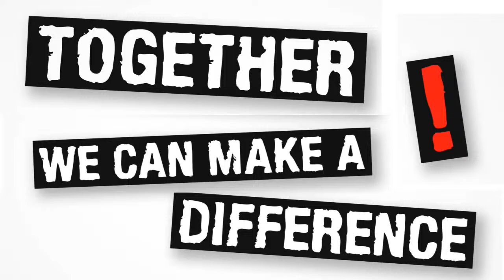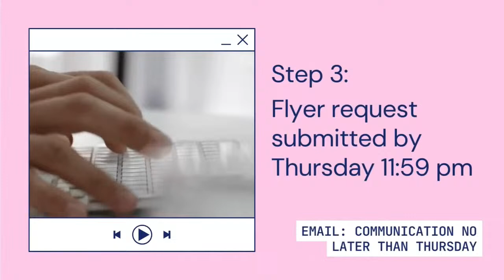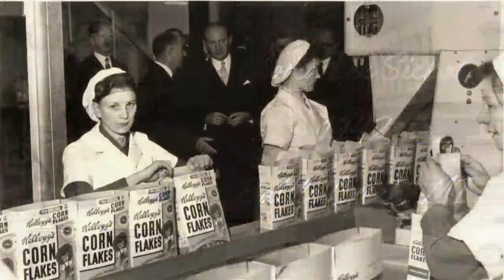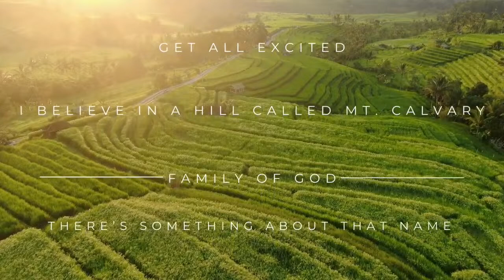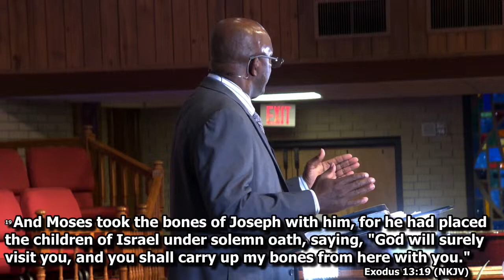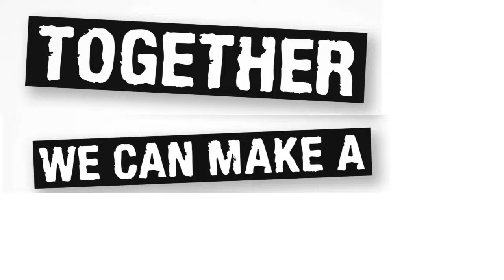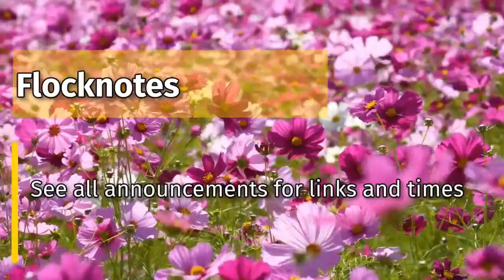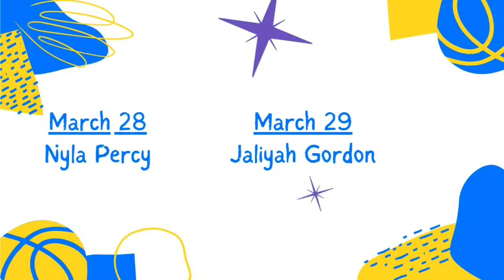Praise & Worship Experience | Elder Gladstone Robinson | 03.02.24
Happy Sabbath and Welcome to our Praise & Worship Experience.
Mt. Calvary SDA Church is located in beautiful Tampa, FL.

Sr. Pastor:  Larry E. Johnson
Assc. Pastor: Yvette Parham

Our Mission:
"To Reach Tampa Bay Communities In Love With The Message of Hope and Healing"

Our Virtual Mission:
"To Preach The Gospel of The Kingdom To All The World For A Witness Unto All Nations In Preparation For Our Lord's Return."

For Bible Study text "mtcbiblestudy" to 84576
Prayer Ministry – Prayer Line Schedule Wed. 8-845p